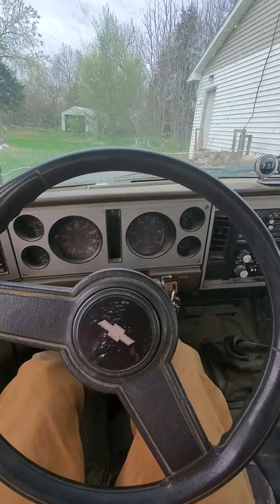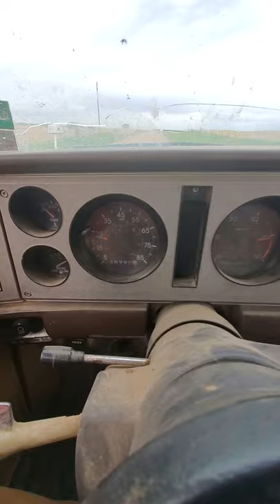1985 Chevy S10 2.2 Isuzu Diesel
This is just a quick "walkaround" and cruise of my 1985 Chevy S10 that had a factory 2.2L Isuzu C223 4 banger diesel and a Borg-Warner T5 five speed. Notice I said "had" as I am in the process of swapping
the drivetrain into an '86 4x4 cab and frame. More info to come on that swap...

You'll have to excuse the camera orientation, I took this video just to show a few friends after I bought the pickup and didn't initially intend to post it.

*tach is off*